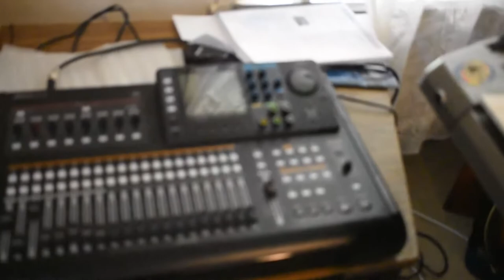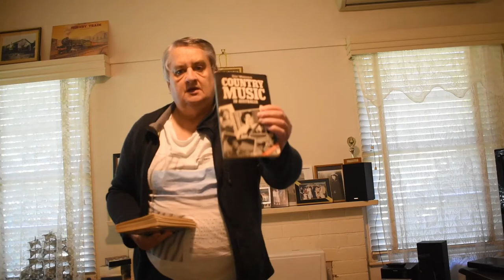Guitar Collection. Earth Tremor. Spring has Sprung. The Music Room. Vlog A708/25.9.21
Shout outs: Cutty Sark
                     Morris Bros Real Estate
                    Brenda Lownds (UK)

Using Nikon 5600 Camera